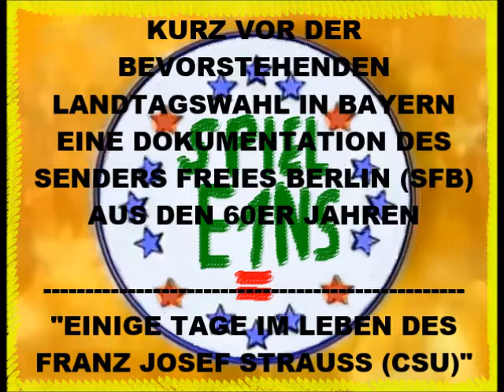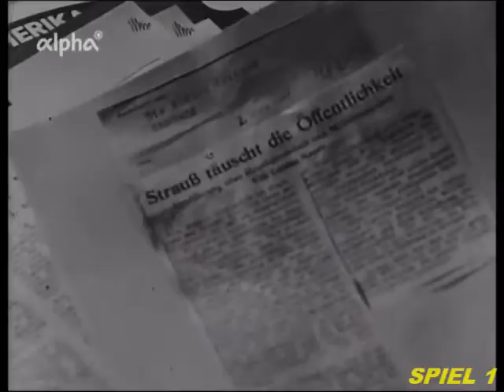Eine DOKUMENTATION des SFB - Einige Tage aus dem Leben des Franz Josef Strauß (AUS DEN 60ER JAHREN)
ANLÄSSLICH ZUR BEVORSTEHENDEN LANDTAGSWAHL IN BAYERN EINE DOKUMENTATION DES SENDERS FREIES BERLIN (SFB) AUS DEN 60ER JAHREN

"EINIGE TAGE AUS DEM LEBEN DES FRANZ JOSEF STRAUSS"

(EHEM. CSU-PARTEIVORSITZENDER, BUNDESMINISTER UND BAYERISCHER MINISTERPRÄSIDENT)